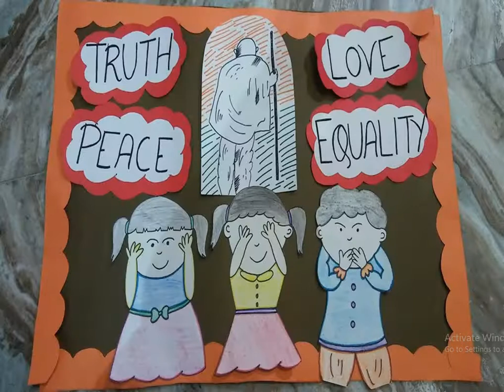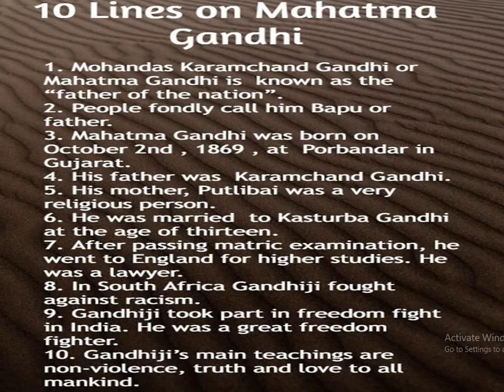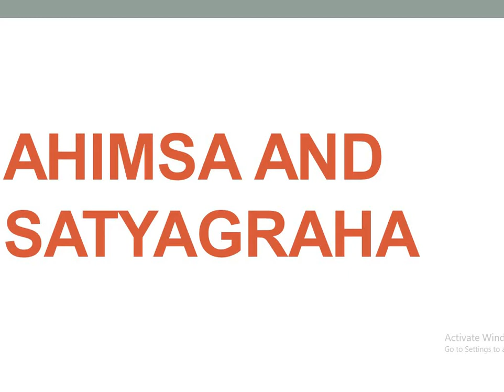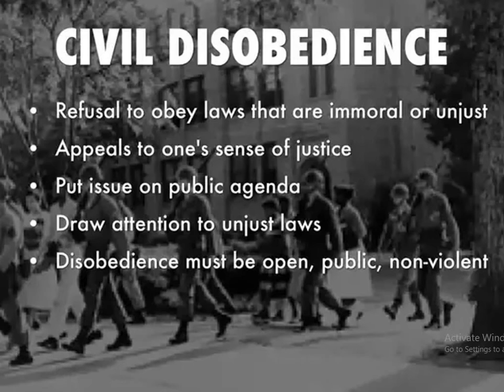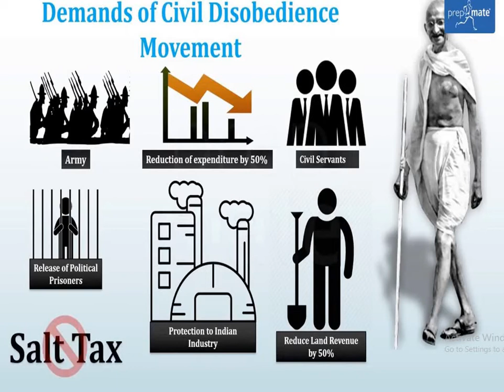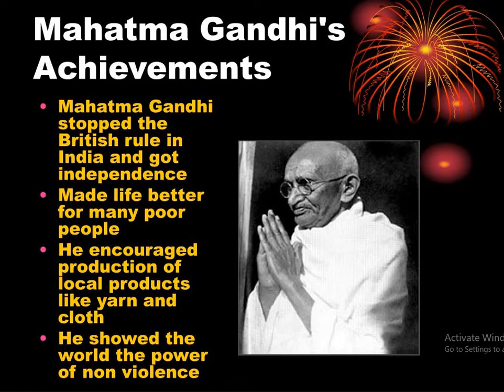GANDHI JAYANTI 02 OCT 2020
ARMY PUBLIC SCHOOL NEW CANTT PRAYAGRAJ. COMMEMORATING GANDHI JI ON HIS 151st GANDHI JAYANTI.